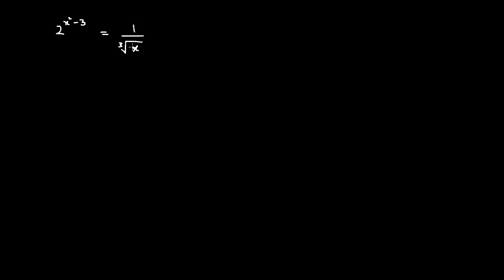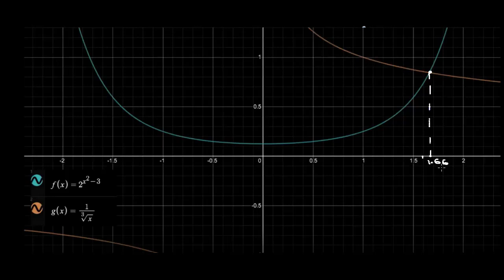Solving equations by graphing | Sec Maths | KA Urdu